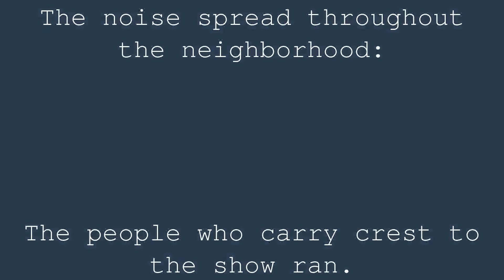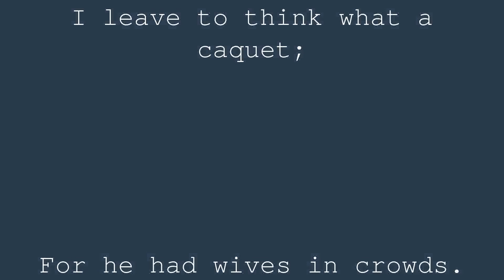The Two Roosters | Jean de la Fontaine | Book 7 Fable 13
Two Roosters lived in peace: a Hen survived.
And here's the war on.
Love, you lose Troy; and it was from you that came
This fiery quarrel
Where the blood of the Gods even lives the dyed Xanthe!
For a long time between our Roosters the fight continued;
The noise spread throughout the neighborhood:
The people who carry crest to the show ran.
More than a Hélène with beautiful plumage
Was the winner's prize. The defeated disappeared:
He went to hide in the back of his retirement,
Wept his glory and his love,
His loves that a rival, all proud of his defeat
Possessed in his eyes. He saw every day
This object will rekindle his hatred and courage;
He sharpened his beak, beat the air and his flanks.
And, practicing against the winds,
Armoured with a jealous rage.
He didn't need it. Its winner on the rooftops
And went to perch, and sing his victory.
A vulture heard his voice:
Farewell love and glory;
All this pride perishes under the vulture's nail.
Finally, by a fatal return,
His rival around the Pool
Returned to make the fake.
I leave to think what a caquet;
For he had wives in crowds.
Fortune likes to do these shots:
Every winner insolent to his loss works.
Let's defy the spell, and beware of us
After winning a battle.